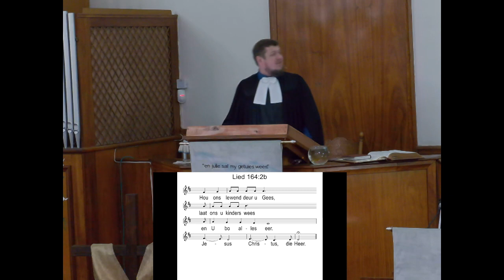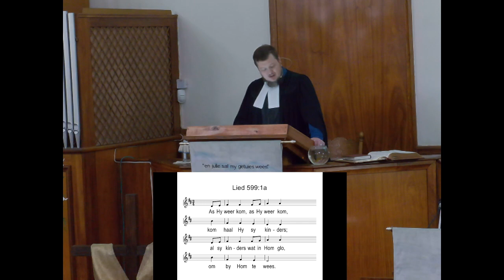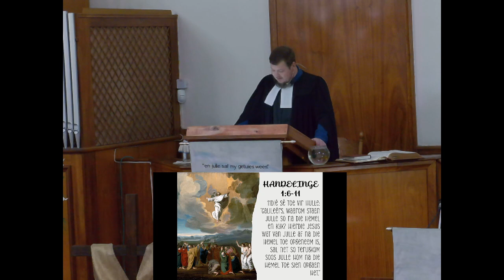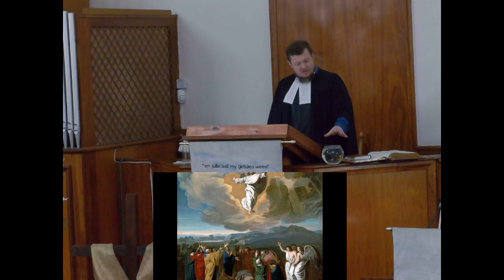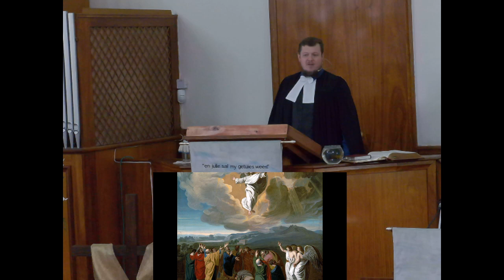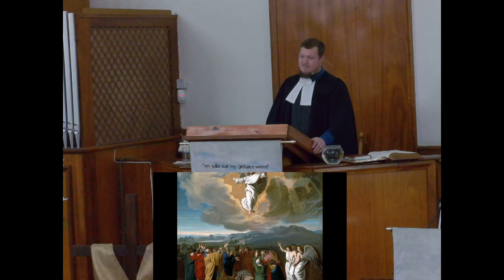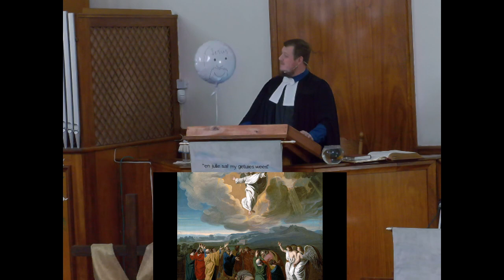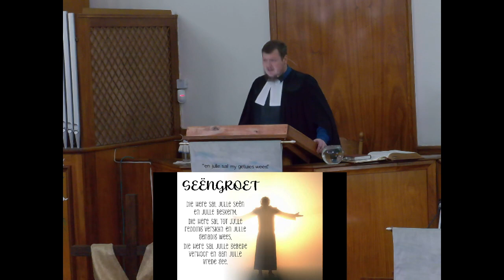HEMELVAART EREDIENS 2024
Handelinge 1:6-11.Vanaand vier ons weer die fees van Hemelvaart wanneer ons uit Handelinge 1:6-11 lees waar Jesus opgeneem is in die Hemel en sit aan die regterhand van God die Vader.